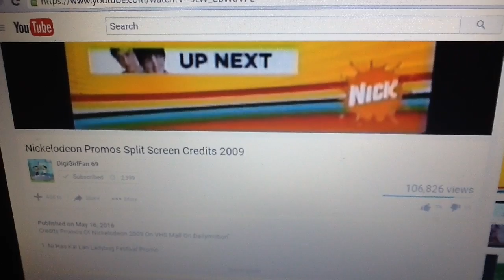September 3, 2016